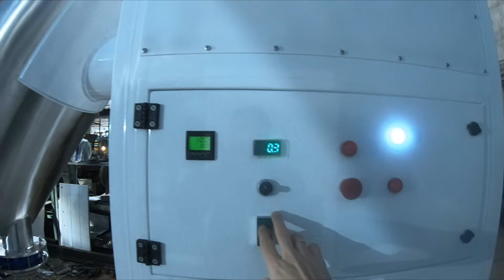V-подібний змішувач 500 л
V-подібний змішувач відноситься до групи роторних змішувачів. Дана група використовується для швидкого і якісного перемішування сухих, сипучих, гранульованих матеріалів і компонентів.

V-подібний змішувач найбільш ефективний для перемішування сумішей, що складаються з двох і більше компонентів, фізико-механічні властивості яких істотно відрізняються за параметрами, а саме - по щільності, сипучості, розмірами і формою частинок.